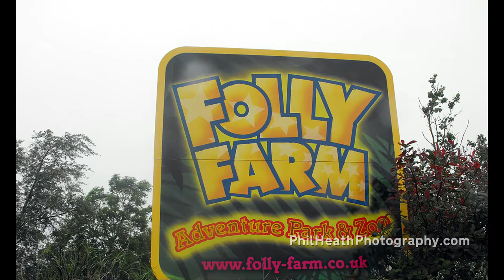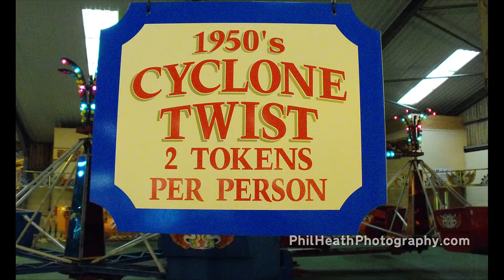Folly Farm, Tenby - 26th June 2012 (Part 1 of 6)